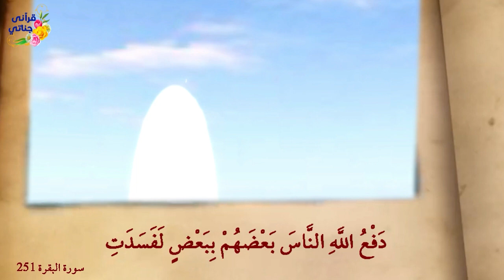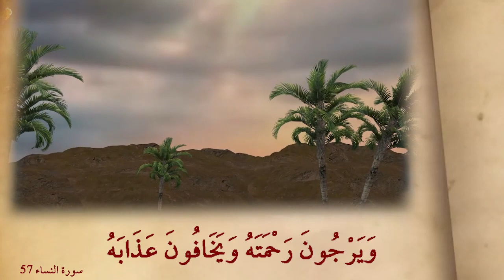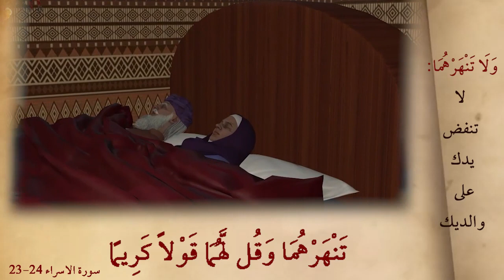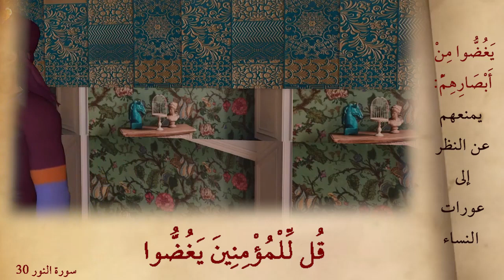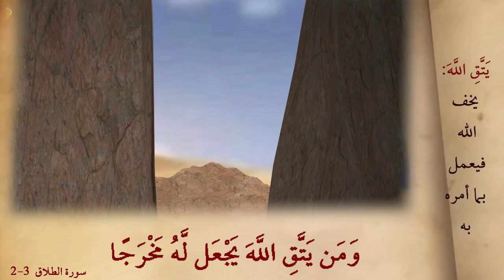من روائع القصص طالوت وجالوت واصحاب الرس واصحاب السبت